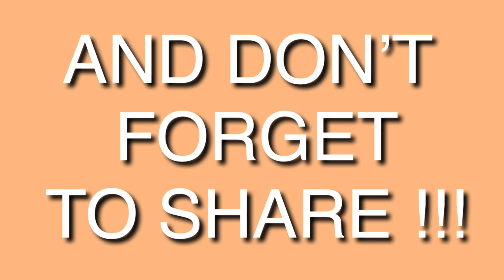SB19 GAMES ON CRACK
Like Ooh Aah by Twice (JYP Entertainment)